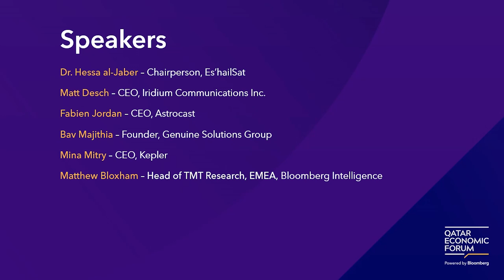Space-based Internet: The Future of Global Communication?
Satellite launches will provide high speed connectivity anywhere on land, at sea, and in the air, which could provide an economic lifeline to geographically remote communities. These satellites also have the potential to open serious opportunities for decentralized working practices. Will space-based internet revolutionize the telecommunications sector?